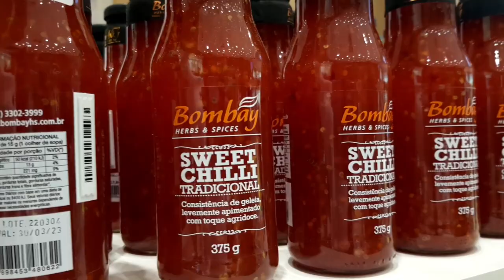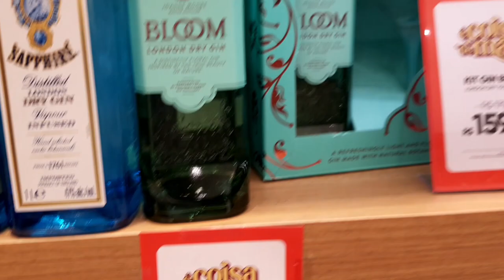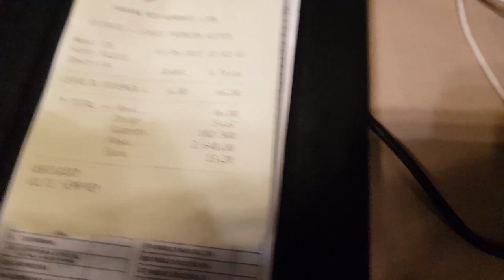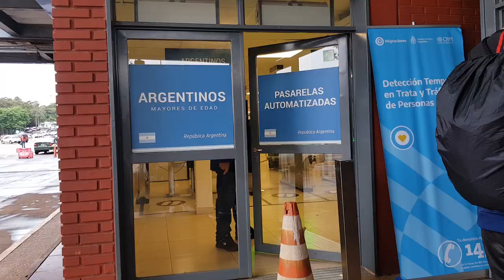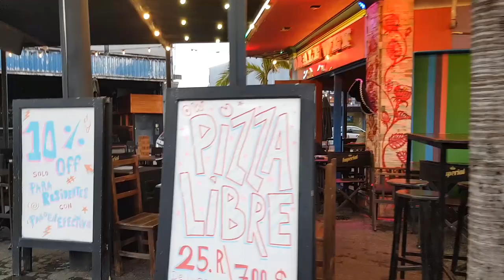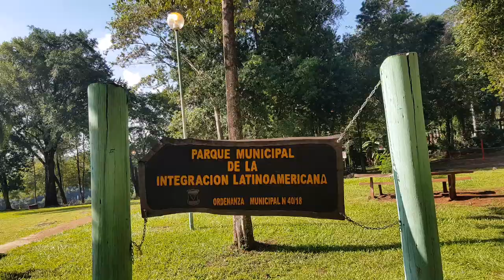5 LUGARES PRA IR EM FOZ DO IGUAÇU | VLOG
Trago informações sobre Foz do Iguaçu que não encontrei em nenhum outro vídeo aqui no youtube! A gente aproveitou muito cada lugar que passamos: A Argentina, o Marco das 3 Fronteiras, Mesquita, o Tempo Budista, Shopping...

Vamos juntos explorar as coisas mais legais desse mundão?? Quero compartilhar todos meus aprendizados e vivencias com vocês, pra acompanhar, basta:

2° PASSO: CURTIR o vídeo; (isso me diz que você realmente busca para uma vida mais leve e mais simples)
3° PASSO: COMENTAR o vídeo e dar sugestões do que gostaria de ver por aqui.

E não deixe de COMPARTILHAR com aqueles que você gosta muito e que precisa descomplicar a vida também!!